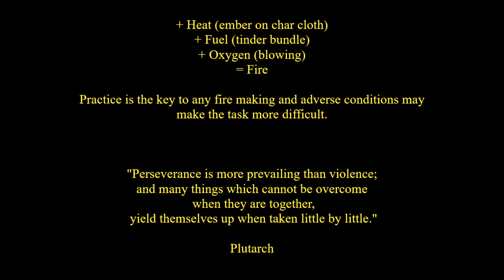Secrets of medieval fire lighting in the winter forest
In the medieval era, most people would take a hot coal from the neighbour's fire to get theirs going when it went out. But what about foresters, outlaws, poachers, charcoal burners and other woodsmen? Well, flint and steel firelighting was the method used for hundreds, if not thousands of years (Otzi). It may be that they did not use char cloth? We don't really know? We do know they used different fungus which I bring to the classes I teach. Using what you find in your surroundings takes some practice, and skill but it is not impossible. Still I recommend bringing a dedicated, well stocked firelighting kit with you when doing medieval reenactment, and even a modern method of lighting fire for safety, and realistic convenience on wet and windy days. Char cloth can be made by "cooking" plant fiber fabric in a sealed tin, or clay pot. Gas escapes from a pin hole as the fabric is burned (Pyrolysis) without oxygen to create almost pure carbon capable of catching a spark and maintaining it.